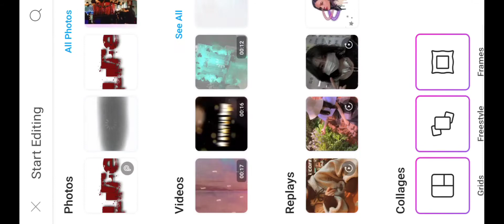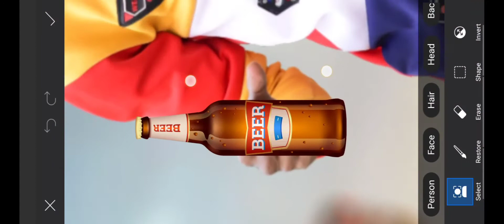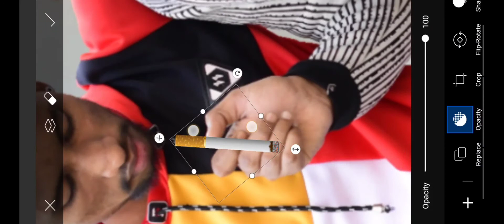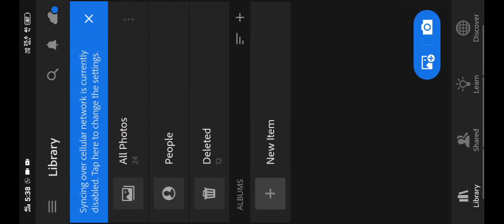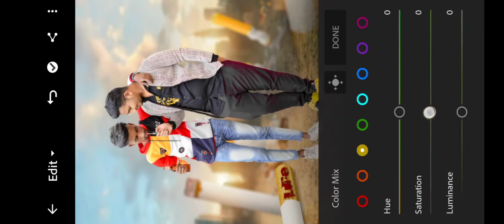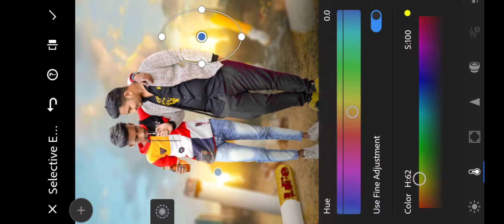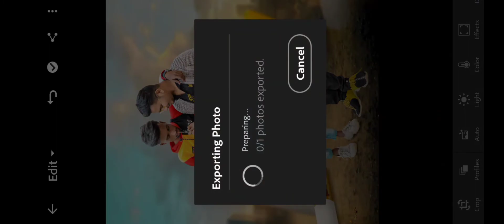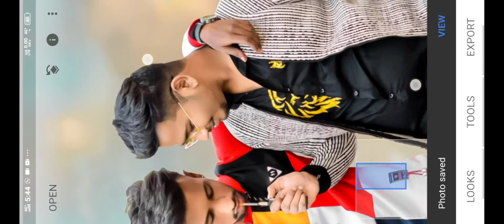smoking is life new photo editing in mobile - SD Edit